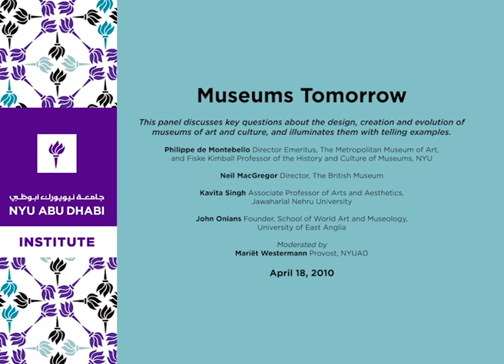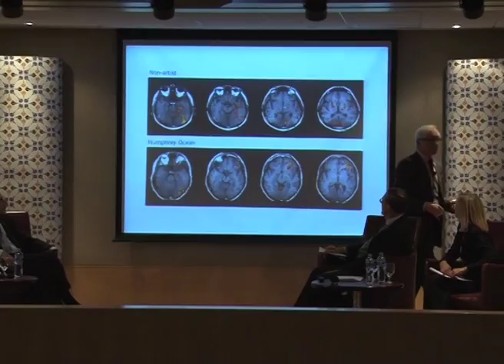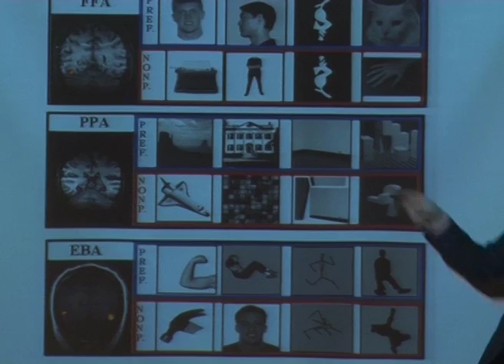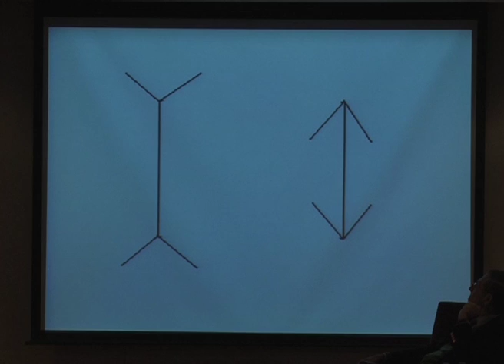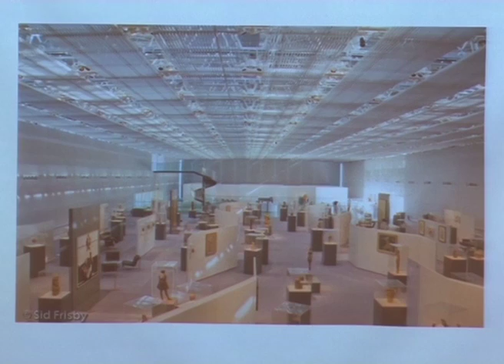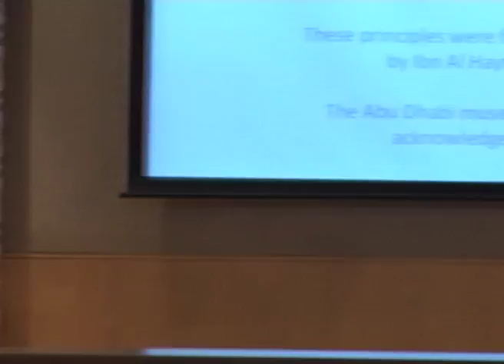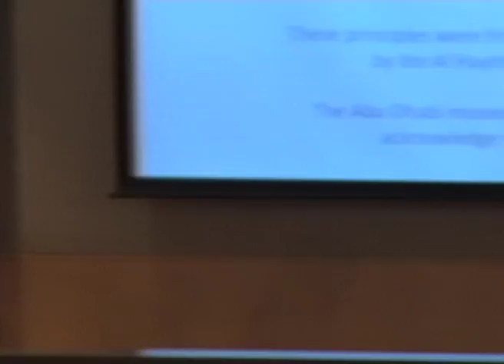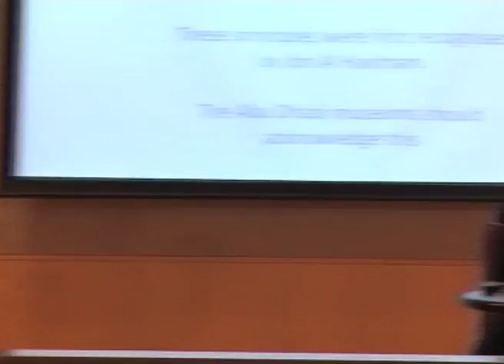Museums Tomorrow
As Abu Dhabi endeavors to become a cultural hub of global reach, it is looking broadly for inspiration and thinking carefully about the institutions it hopes to create. How do museums of world art differ from museums of ethnography, culture, or history—or do they? What social and economic conditions gave rise to the great museums of the world, and what makes them flourish or falter? What can we learn from museums past and present as we envision the museums of the future? This panel discusses these key questions about the design, creation and evolution of museums of art and culture, and illuminates them with telling examples.

Philippe de Montebello
Director Emeritus, The Metropolitan Museum of Art, and Fiske Kimball Professor of the History and Culture of Museums, NYU

Neil MacGregor
Director, The British Museum

Kavita Singh
Associate Professor of Arts and Aesthetics, Jawaharlal Nehru University

John Onians
Founder, School of World Art and Museology, University of East Anglia

Moderated by
Mariët Westermann
Provost, NYUAD